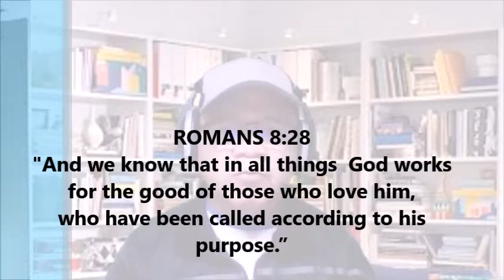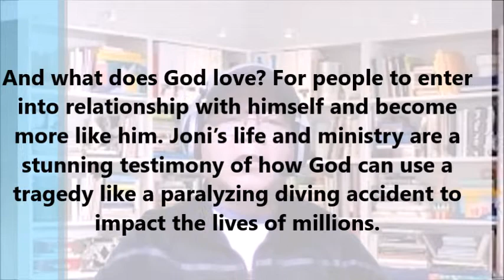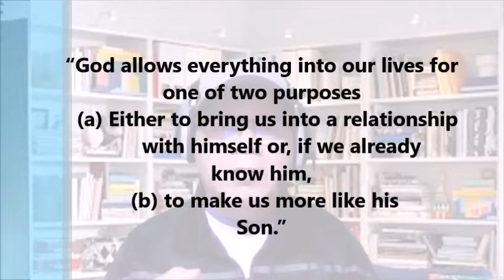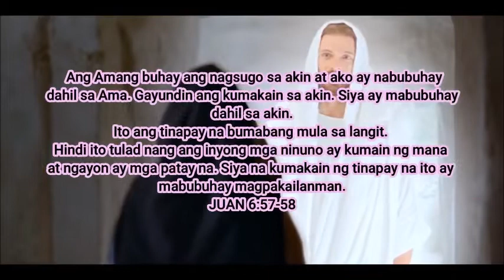"God allows what he hates to accomplish what he loves.” - JONI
Romans 8:28 " And we know that in all things God works for the good of those who love him, /who have been called according to his purpose.”

it’s also one of the most misquoted and misunderstood verses in the Bible.